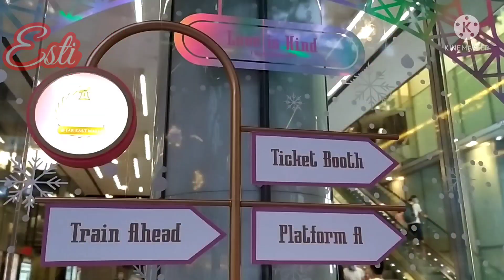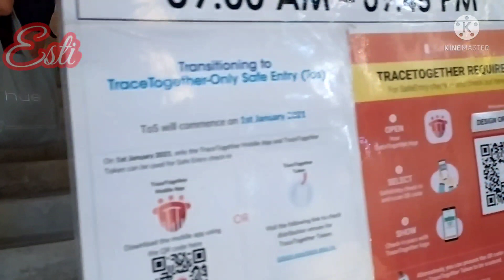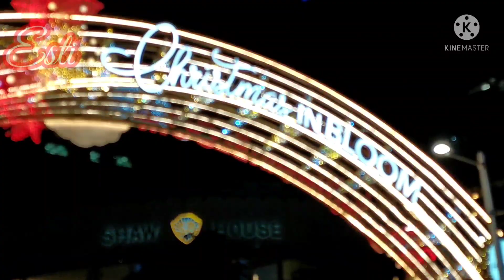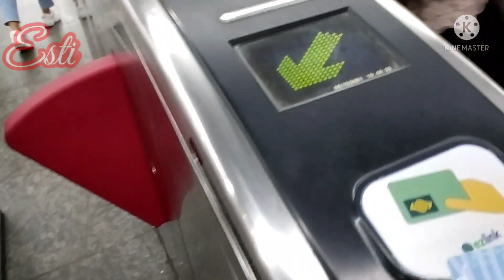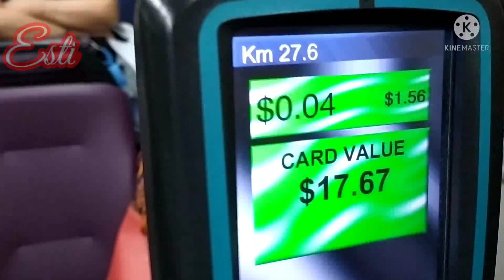Light Up Orchard Road Singapore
Jalan jalan sore menjelang malam di Orchard Road singapore dan melihat indahnya Decorations Natal 2021.